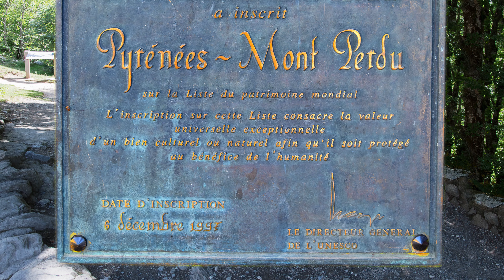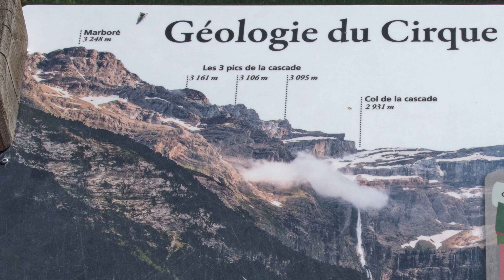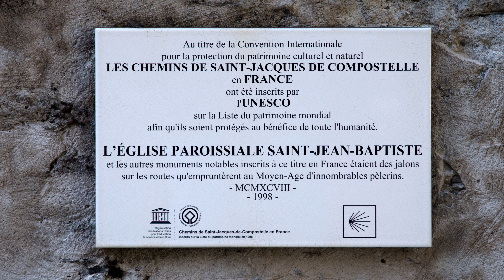Gavarnie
Promenade à Gavarnie